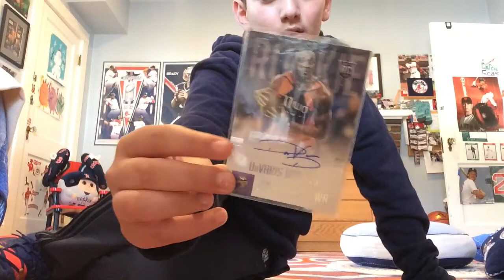GIVEAWAY TIME!!! (March 24- April 6)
Do these steps to be entered in a giveaway to win a DaVaris Daniels autographed rookie card!
2. Like this video
4. Comment DONE in the comment section
I will then do pick a random winner, and then I will contact them. I will send you the card, postage paid, in a top loader and penny sleeve. Good luck!